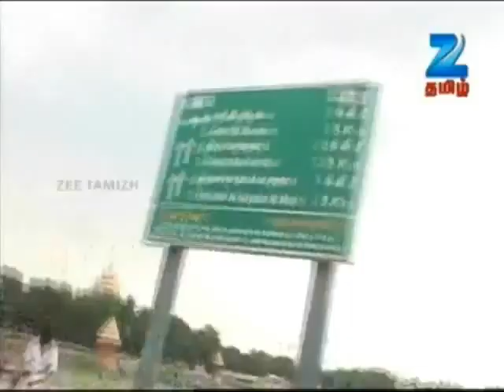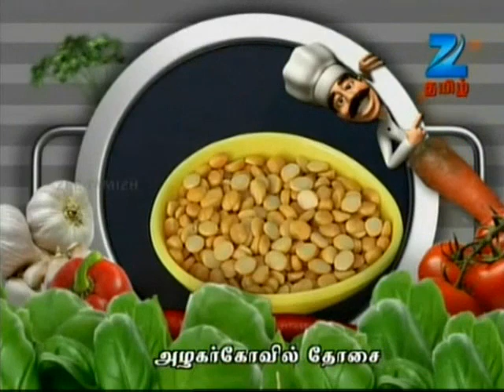Anjarai Petti - பசலைக்கீரை கம்பு தோசை செஞ்சு குட்டீஸ்-க்கு கொடுங்க! - Full Episode - Zee Tamil